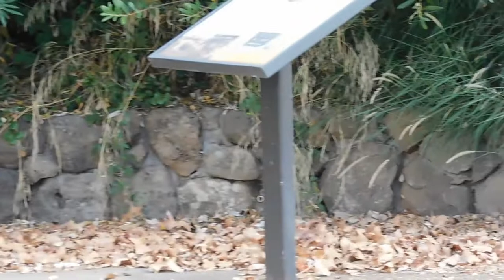Jack Rabbit, Wild Turkeys, Blue Jays, RT Hawks, Fluffy, Kitty Cat and CC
As we reached Evans Road from Kennedy Drive, Jay pointed out that there were Wild Turkeys on the hillside across the street from The Last Word Ranch.  I was looking at the hillside, while removing the lens cap from the camera, when my eyes caught sight of two small objects running across the road to The Last Word Ranch.  Turns out they were Jack Rabbits, but only one was in plain view, so I did a video of it until it moved to a location where I no longer could see it.  I then tuned my attention to the Wild Turkeys on the hillside.  It was a mixed group of adult and juvenile turkeys.

At Flash's alternate feeding area, a few of the juvenile Blue Jays flew over.  One was on the fence, but reluctant to fly down and take the meal-worms that Jay had tossed down on the ground cover.  He finally came down and took the first one and took it back to the fence top.  He returned for the second meal-worm.  These juveniles will need to become bolder and quicker to getting food when offered if they want to survive.

Jay spotted a RedTailed Hawk on the Nest Tree, next to The Last Word Ranch.  We had seen one there a couple days ago, and used to see a pair there on a regular basis a couple years ago.

As we were walking toward Fluffy's area, Jay noticed that she had started to cross the road, heading to the hillside.  He shouted her name and that caused her to return to the sidewalk!  Then she decided to dash down the sidewalk towards us and it caused me to pause for a minute and catch my breath.  This was something Freddie did regularly, but Fluffy didn't.  I still miss Freddie and seeing Fluffy run toward us warmed my heart.  Freddie may be gone but he is not forgotten.  Once we reached Fluffy's area, treats went down first and then her breakfast.  It must have been a tasty meal for her, because she didn't head over when I started pouring the water into the water dish.

As we reached the front entrance to Alviso Adobe Park, Jay let me know that there was a RedTailed Hawk on the Bare Branch Tree, on the hillside behind the park.  I did a short video just in case he wasn't there when we reached the back area of the park.   As I was finishing the video, Jay alerted me not to turn off the camera, as there was another RedTailed Hawk on the hillside gazebo, behind the church, next to the park.  Wow, what a wonderful treat for us today.  I did a brief video for the same reason, it might not be there when we reached the back area of the park.

Kitty Cat met us midway in the park.  Once we reached the back area, we looked around, but did not see CC.  While Jay worked on putting down the food for Kitty Cat, I turned the camera on the RedTailed Hawk that was still on the hillside gazebo, then I slowly panned over south of the gazebo to show the dozen Wild Turkeys foraging on the hillside.  Jay let me know that CC had showed up and food was down for him.  I did a video of CC and Kitty Cat busy eating their food.  I then went back to the RedTailed Hawk on the Bare Branch tree.  It flew off, and I let Jay know I lost sight of the hawk.  Jay spotted it on the ground, so I was able to start another video of the hawk.  It looked like he was hunting his breakfast, but he came up empty and flew back in the direction of the Bare Branch tree, but we lost sight of him and he did not return to the tree.  The hawk on the gazebo had also flown away, while our attention was elsewhere.

On our return trip, Fluffy showed up at her area and Jay gave her some treat before we left.  Jay had one live meal-worm left, and when we reached Flash's alternate feeding area, the youngsters were back and still hesitant to come for the food.  One of the young ones took three tries before he had the courage to get the meal-worm and fly up to the fence.  The others were left with peanuts.  Starting tomorrow, we will be offering the re-hydrated meal-worms.  It is now well past the breeding season and need for the parents to have access to a good protein source.  We also have had less activity at the Blue Jay areas.  The live meal-worms have a 2 week period where they are still viable.  After that time, they are either dying off or going into their larval stage.